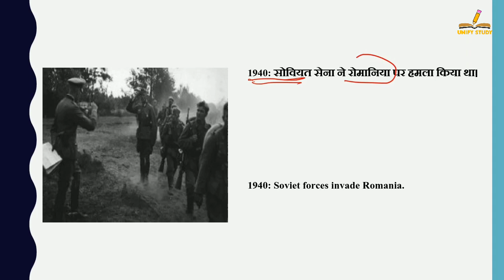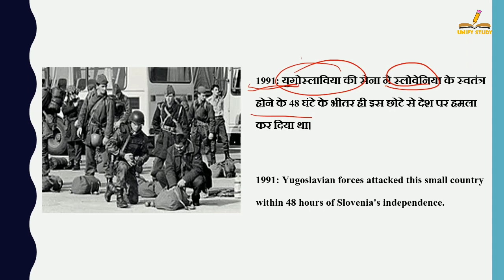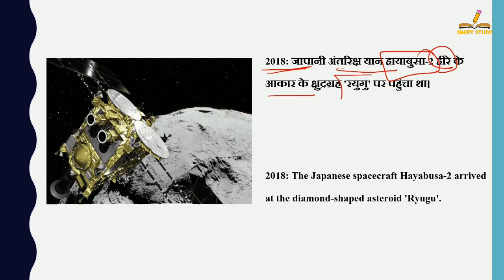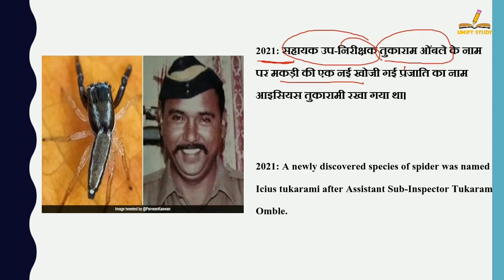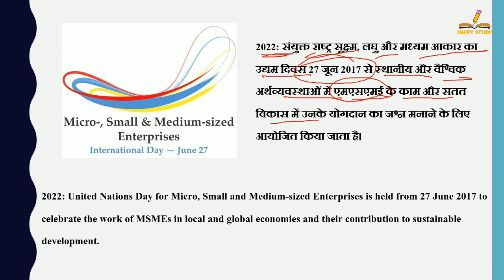27 जून का इतिहास | History Of 27 June| Today History | On This Day | 27 June 2022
27 जून का इतिहास | History Of 27 June| Today History | On This Day | 27 June History | 27 June | History of 27 June | 27 June History